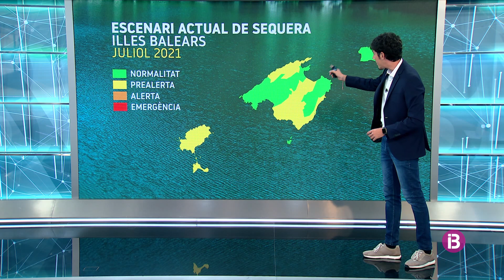El Temps Migdia 10-08-2021